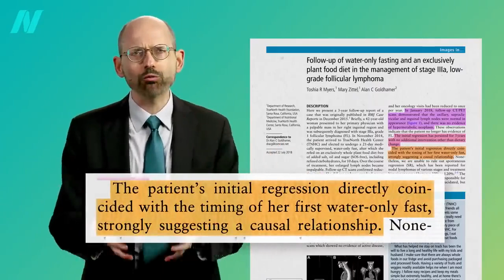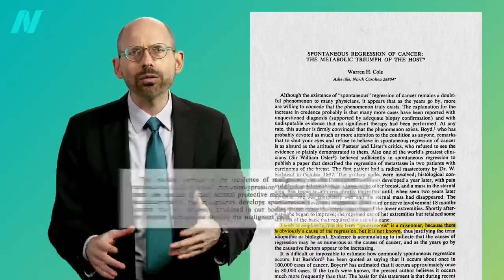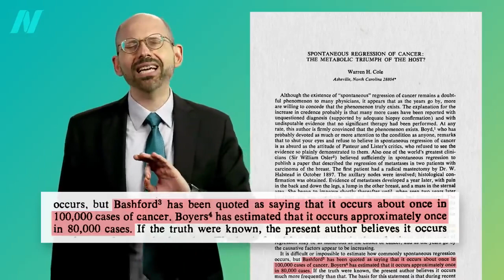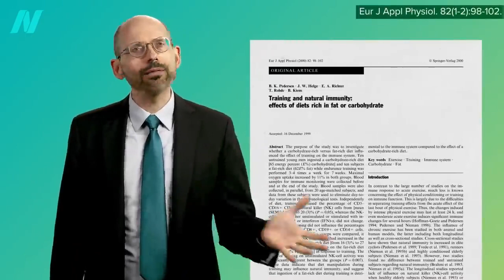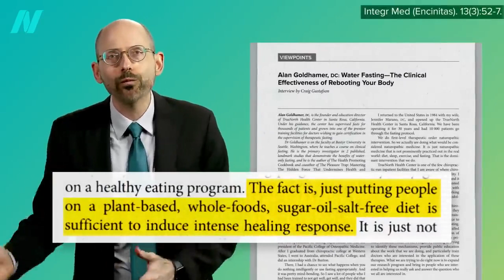What Is the Best Fasting Protocol for Cancer Patients? - Healthy Fasting Tips For Everyone!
Can fasting actually trigger spontaneous regression of cancer cells? Join us in this video as we explore the incredible healing power of fasting in cancer treatment. We'll dive into the scientific evidence behind how fasting can trigger the body's natural healing processes, leading to the disappearance of cancer cells. We'll also hear from experts in the field of cancer treatment who have seen this phenomenon firsthand. We'll discuss the different types of fasting, including intermittent fasting and prolonged fasting, and how they can be safely incorporated into a cancer treatment plan. If you or a loved one is dealing with cancer, this video offers valuable insights into the health benefits of fasting and its potential as a complementary therapy in cancer treatment.